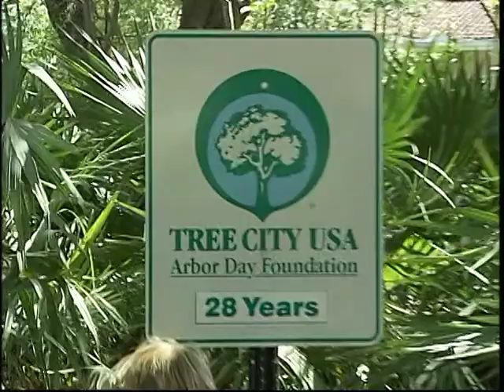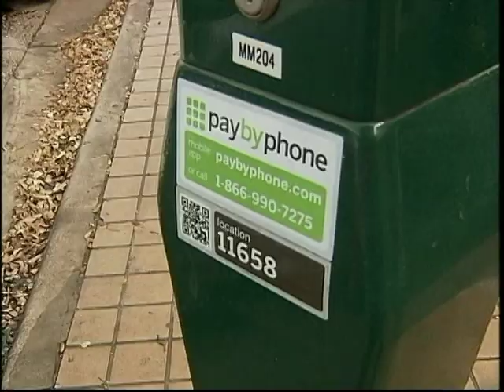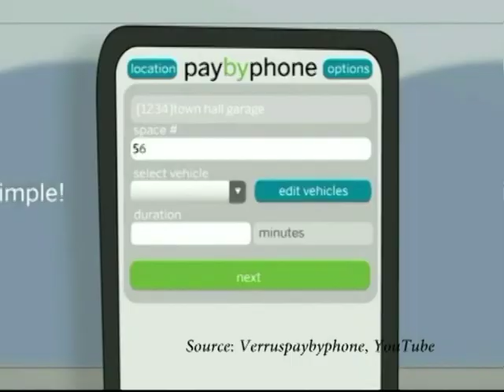News Desk, Mayo 2013 (Spanish)